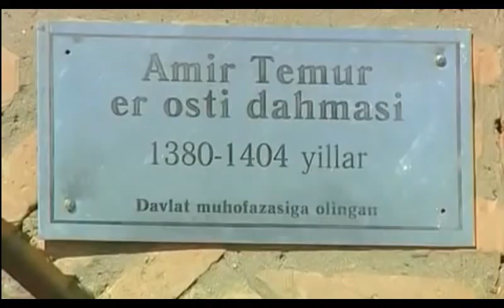Семейная усыпальница Амира Темура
Семейная усыпальница Амира Темура. В этой «гробнице эмира» захоронены Амир Тимур и его потомки.